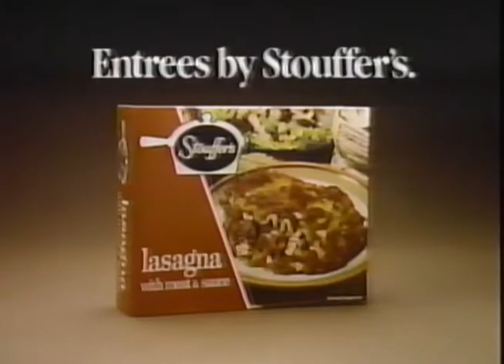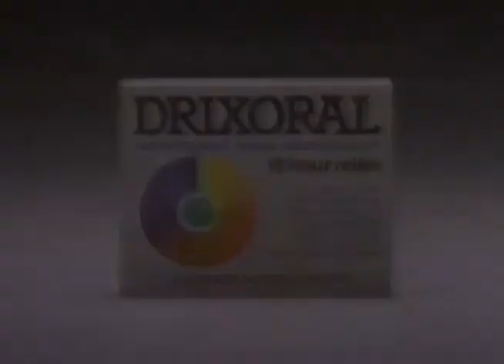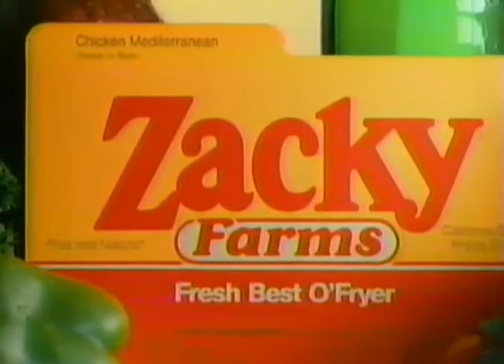Misc. commercials circa 1987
A mix of commercials circa 1987.  This set includes the following:

0:00 - Michael J. Fox Diet Pepsi commercial long version
1:28 - Sun Country Classic Wine Cooler - Ringo Starr and styrofoam cooler
1:59 - Sun Country Classic Wine Cooler - Ringo Starr classic things
2:28 - Konica Royal Copiers - lions
2:59 - Entrees by Stouffers - Frozen Dinners - Who Knows You Better?
3:29 - Howard Johnsons - This is Howard Johnsons
3:43 - FTD Pick Me Up Bouquet - Tarzan
3:59 - NBC Nightly News with Tom Brokaw promo
4:09 - Los Angeles Regional Food Bank
4:23 - Drixoral - The Pharmacist's Favorite - man sneezing
4:39 - Pacific Financial Companies - The Power of the Pacific
5:09 - Donahue bumper
5:13 - Union Bank - Stradivarius violin
5:44 - Caesar's Palace - Relive the Legend
6:13 - Zacky Farms Chicken - pregnant woman
6:43 - Fantastic Sam's haircutting salons